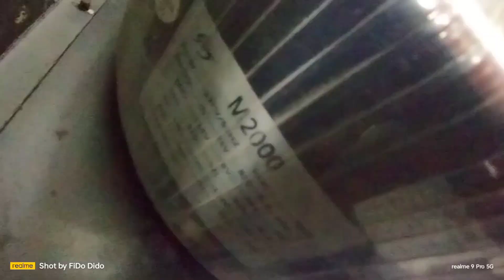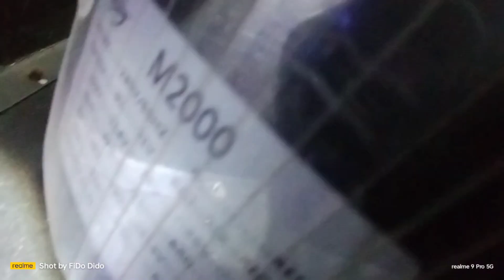LIVE FET20K INTRO hehe Part 1.